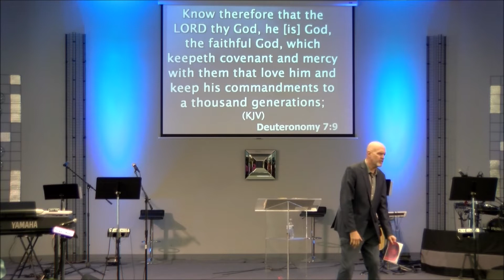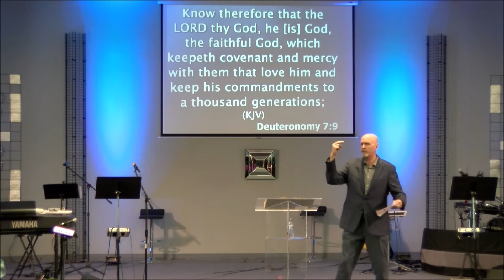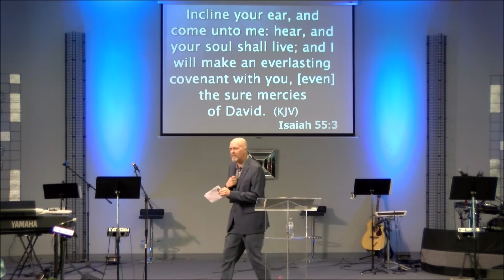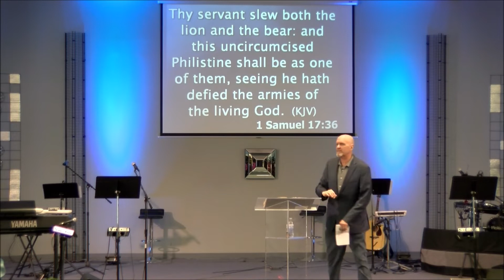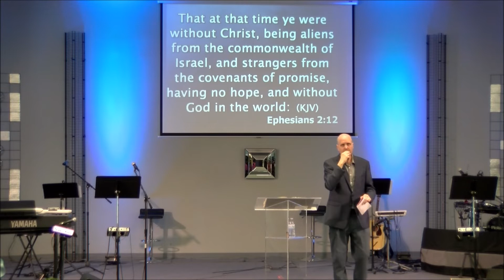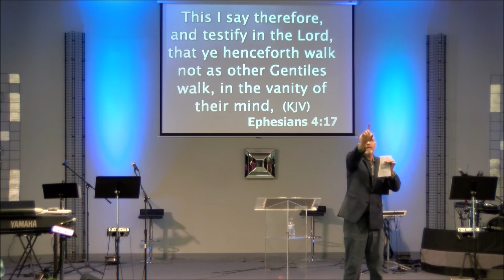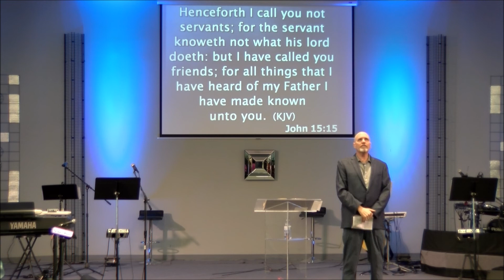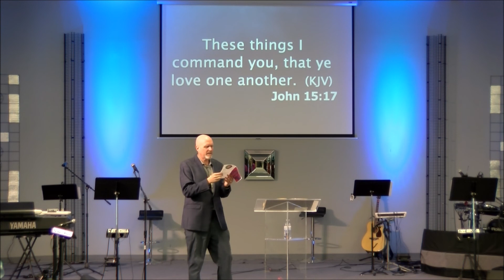Blood Covenant (Part 2); Released from the morgue of the Living Dead - 11-25-18